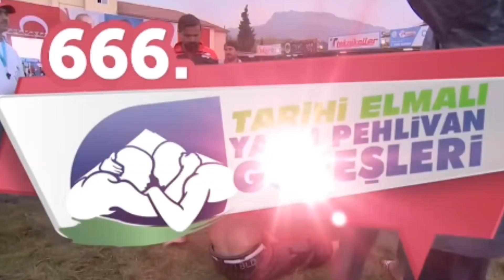666.Tarihi Elmalı Yağlı Güreşleri Rekortmen Başpehlivan Orhan Okulu Final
6 Yıl üst üste Elmalı Ermeydanında Şampiyon Olmayı Başarabilen Tek Başpehlivan Orhan Okulu 2. Kez Altın Kemerin Ebedi Sahibi Oluyor
Turkish Traditional Hıstorıcal Elmalı Oil Wrestling Final 🇹🇷🇹🇷🇹🇷